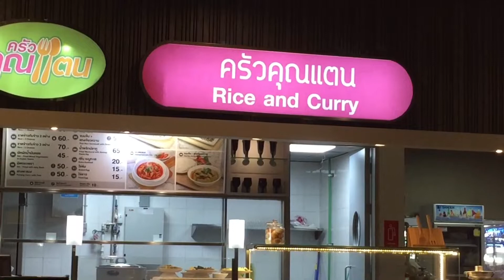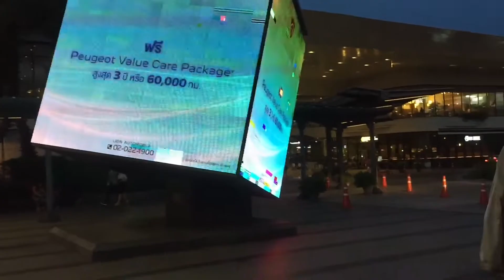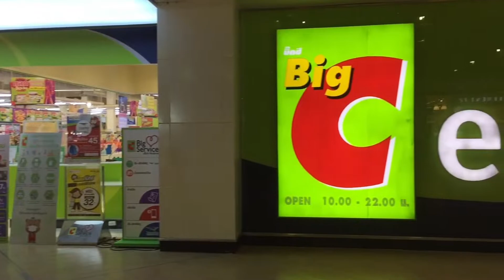Mega Bangna shopping mall Bangkok, Thailand